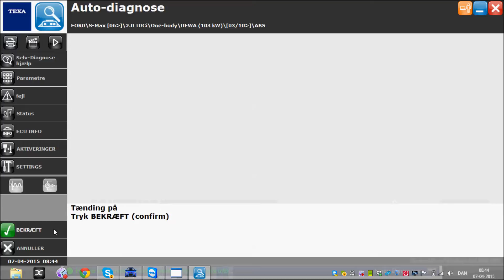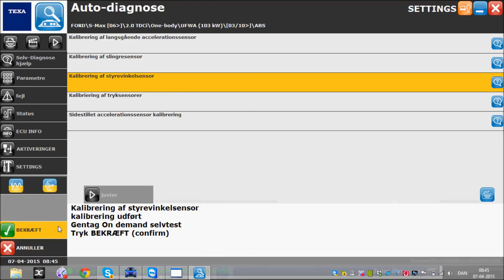Elektro Partner ApS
Ford S-Max 2006- ABS Kalibrering af styrevinkelsensor